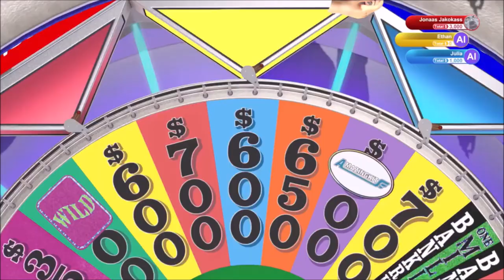Neurolink Bombshell | Ep 520 | Crazy Town Podcast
"Neurolink Bumbshell"